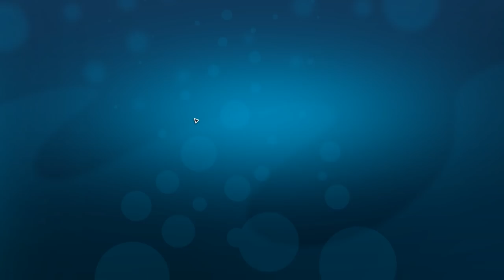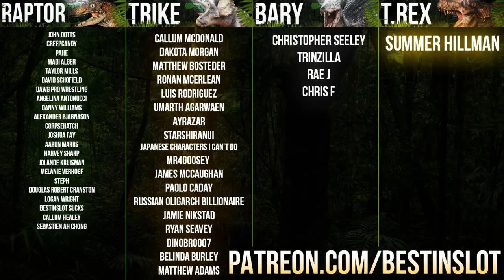BUILD THE ULTIMATE AQUARIUM! | Megaquarium (Megaquarium Gameplay)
A brand new animal tycoon game, no zoos this time, instead we'll have to grow and manage our own aquarium and force strange women to look at my large colourful fish.

ABOUT MEGAQUARIUM
A theme park management tycoon game with an aquatic twist. Design your displays, look after your fish, manage your staff and keep your guests happy! It's all in a day's work as the curator of your very own Megaquarium.

For Adventure!